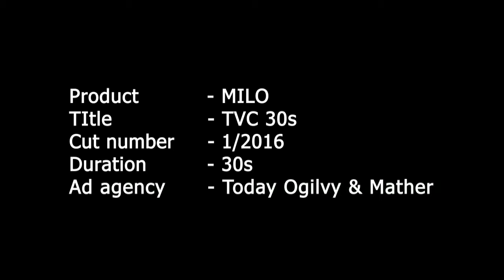MILO Myanmar TVC